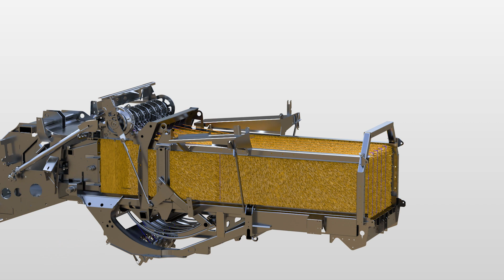🌾💛 "Ruta Poder Amarillo: Conoce la Big Baler 12.90 High Density 🚜💪 | Testimoniales en Acción 🎬"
🌾💛 En este emocionante episodio de la " Ruta Poder Amarillo", te llevamos en un increíble viaje para descubrir la imponente Big Baler 12.90 High Density de New Holland. Únete a nosotros mientras recorremos los campos y las carreteras, experimentando de cerca la potencia y eficiencia de esta impresionante máquina agrícola 🚜💪.

Nuestros testimonios en acción, en este caso de la mano de Mariano te mostrarán cómo la Big Baler 12.90 HD marca la diferencia en el mundo de la agricultura moderna 🌾📽️. Prepárate para ser testigo de la ingeniería innovadora y la tecnología de vanguardia que se combinan para lograr un alto rendimiento en cada fardo. ¡No querrás perderte este emocionante viaje!

Así que, sube a bordo y acompáñanos mientras exploramos la Ruta Poder Amarillo, desvelando los secretos detrás de la Big Baler 12.90 HD y cómo está revolucionando la manera en que se recolecta y empaca el preciado fruto de la tierra. ¿Estás listo para la aventura? ¡Dale play y únete a nosotros en esta experiencia única! 🛣️🎬